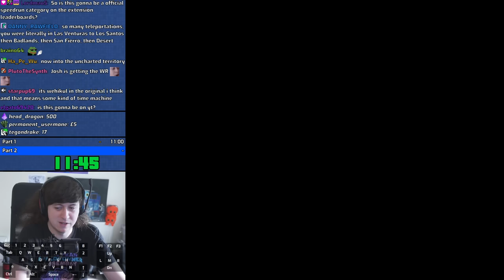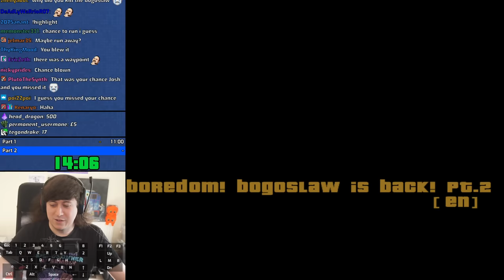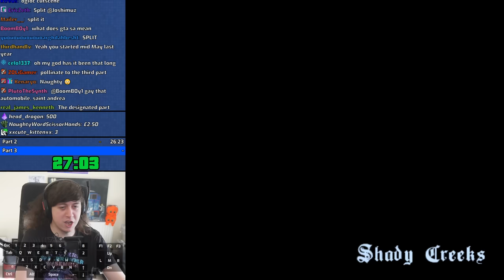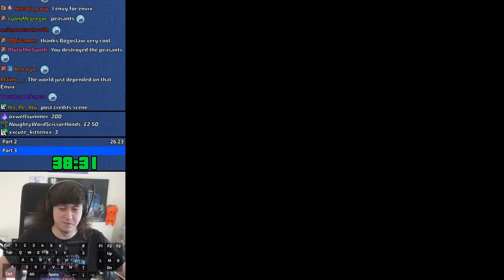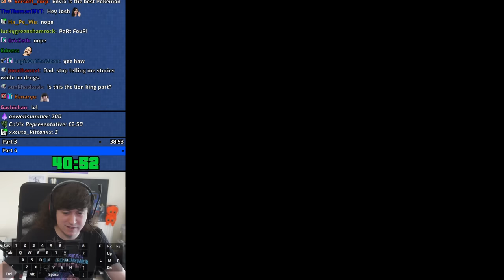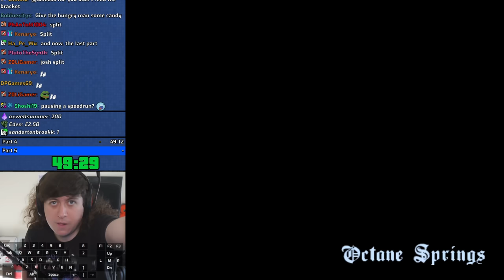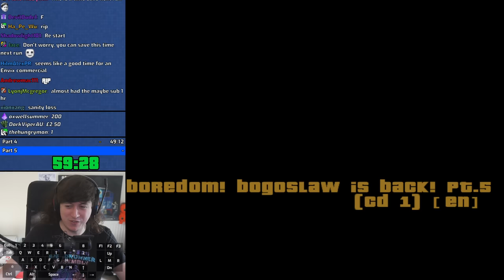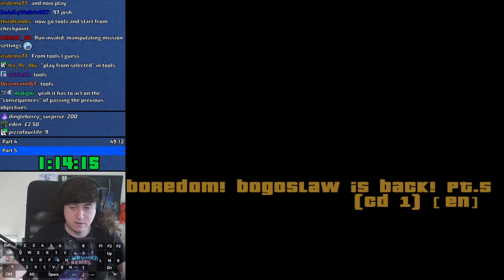"NUDA! BOGOSLAW IS BACK!" DYOM Mission Pack "Speedrun"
Massive thanks to Ha Pe Wu for translating all the missions!